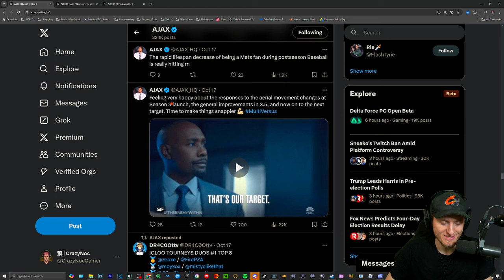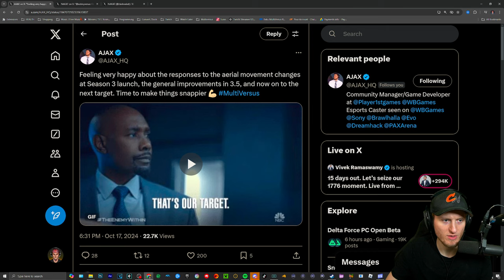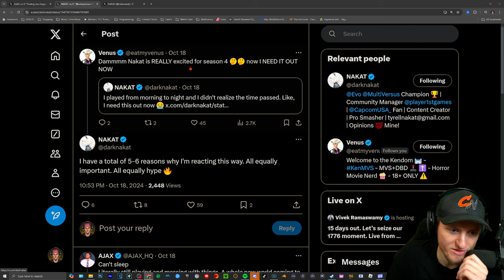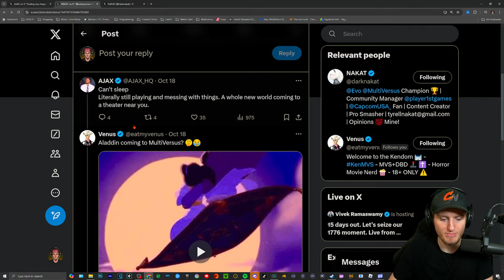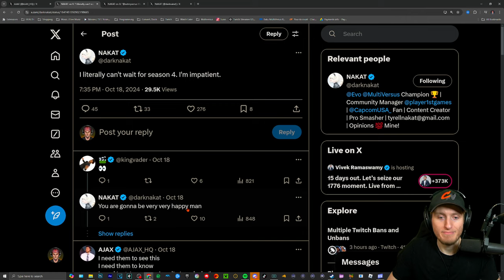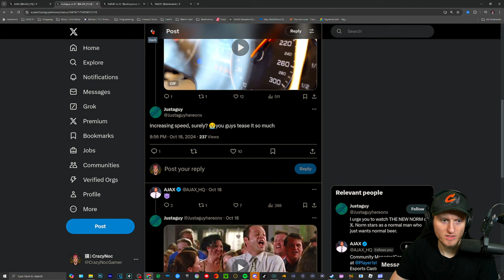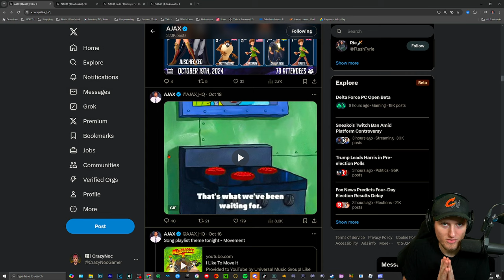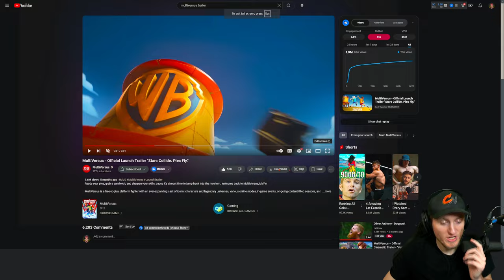Season 4 Will SAVE Multiversus